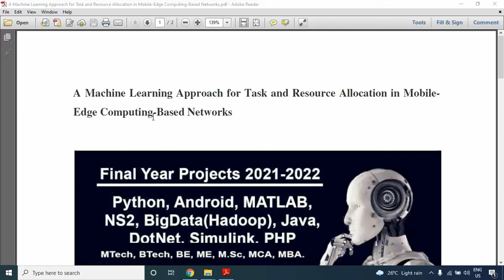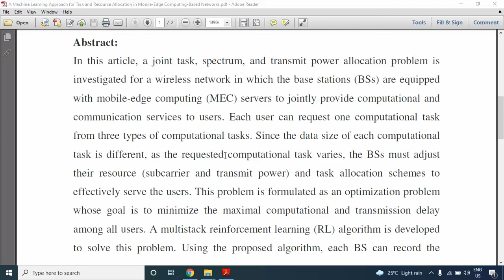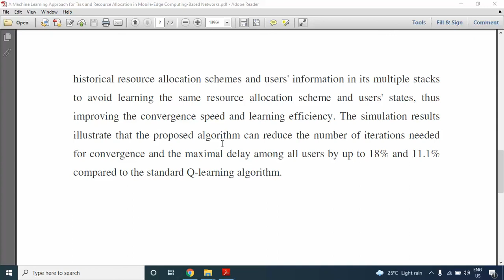A Machine Learning Approach for Task and Resource Allocation in Mobile Edge Computing Based Networks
* Complete Source Code
 * Complete Documentation
 * Complete Presentation Slides
 * Flow Diagram
 * Database File
 * Screenshots
 * Execution Procedure
 * Readme File
 * Video Tutorials
 * Supporting Softwares

Support Specialization
 * 24/7 Support
 * Ticketing System
 * Voice Conference
 * Video On Demand
 * Remote Connectivity
 * Document Customization

College Projects
Student FinalYearProjects